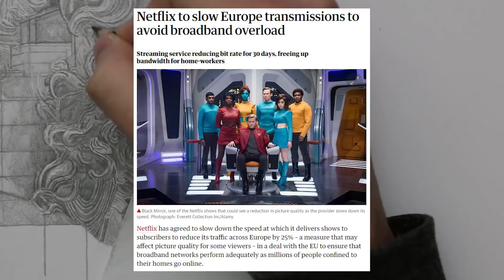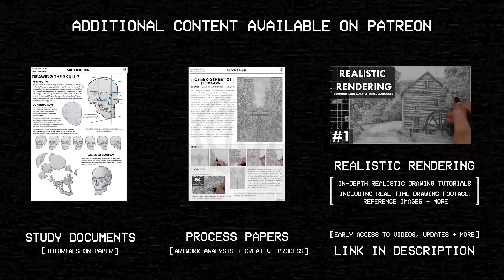Now Is A Good Time To Start Drawing